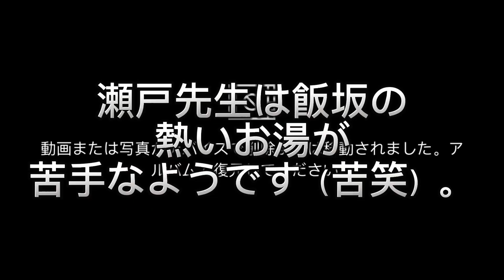【令和5年5月3日㈬ 福島市】憲法記念日 愛国党さんの街宣にお邪魔しました。